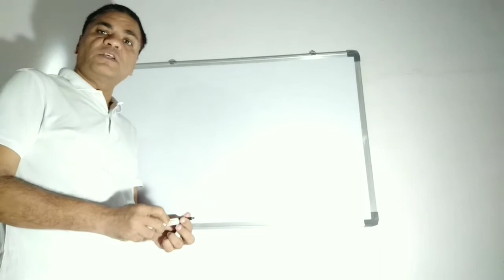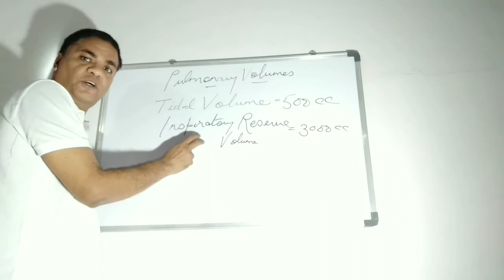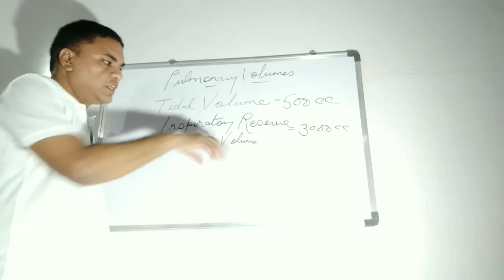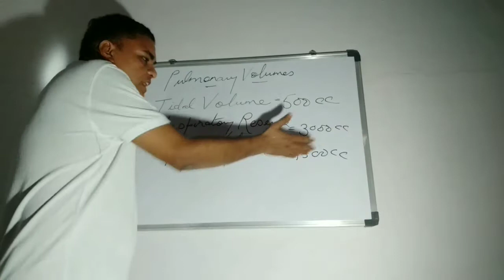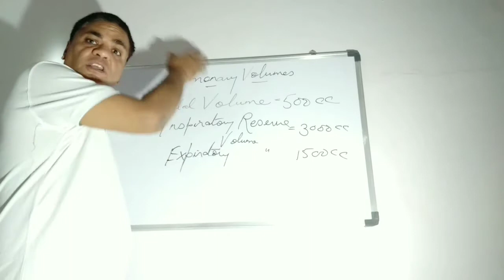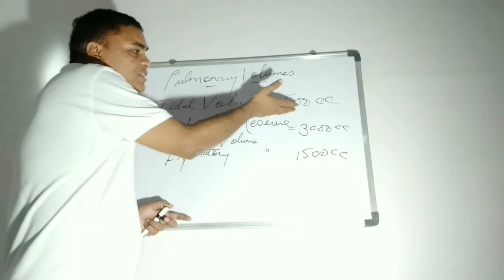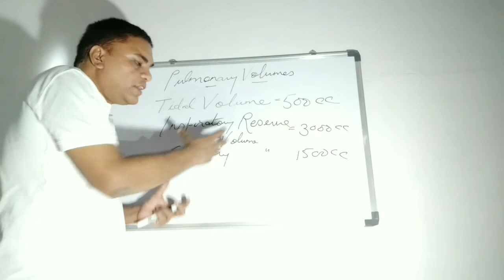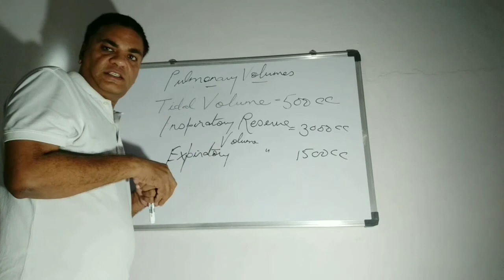Lungs Capacities || How & Why to Breathe deeply ?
From the time you are born , till the time you die - you go on breathing .In this lecture detailed explanation is given about ,HOW and WHY to breathe deeply .Various volumes of lungs is described like the TIDAL volume , INSPIRATORY RESERVE VOLUME ,EXPIRATORY RESERVE VOLUME , VITAL CAPACITY .
SIMPLE BREATHING TECHNIQUES TO KEEP ONESELF HEALTHY.